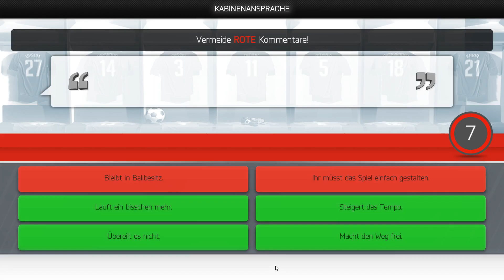NEW STAR MANAGER #01 Der Manager schießt hier Tore! - Let's Play Deutsch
Mein neuer Kanal (2022) NEW STAR MANAGER #01 Der Manager schießt hier Tore! - Let's Play Deutsch

In New Star Manager bist du der Manager eines Vereins und musst ihn von der 3. Liga nach oben führen! Stelle Ticketpreise ein, beantworte Interviews und baue die Infrastruktur aus! Allerdings musst du auch auf dem Feld gut sein - du musst jedes Tor selber schießen!

- Ein Let's Play zu New Star Manager auf Deutsch von Schossle, aufgenommen im Jahr 2018 -